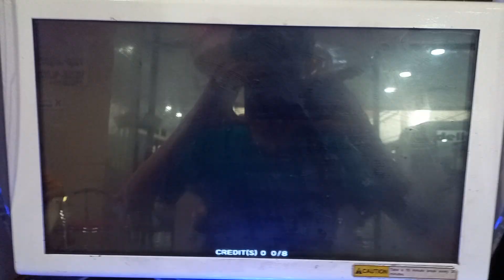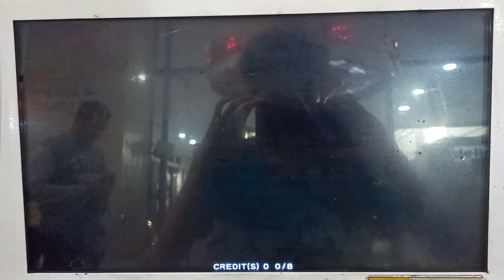Sweet Berry All Moves Hero of Robots